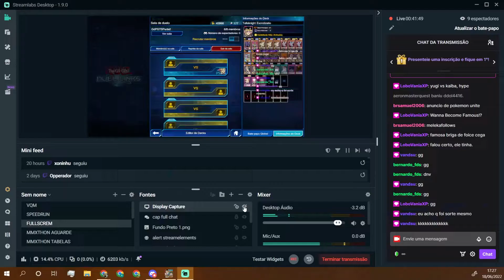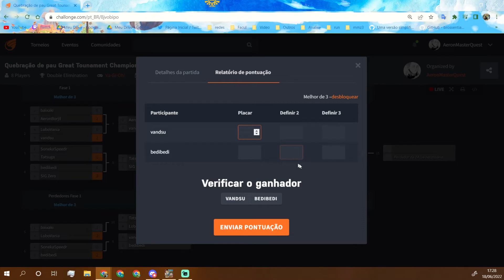BediBadi (Bernardo) vs Vandsu (L2-1) - Quebração de Pau Great Tournament Championship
9º jogo do campeonato, Bernardo vs Vandsu, um duelo curioso pelo fato de ambos usarem o deck de Brickado Blue Eyes. Esse duelo faz partes da Fase 2 da Losers Bracket,

Este foi um torneio de Yu-Gi-Oh! Duel Links feito em meu canal na rochinha, feito as um tempinho atrás. O torneio foi feito no modelo de eliminação dupla, com 8 participantes.